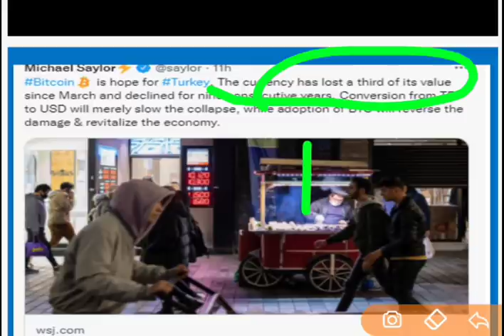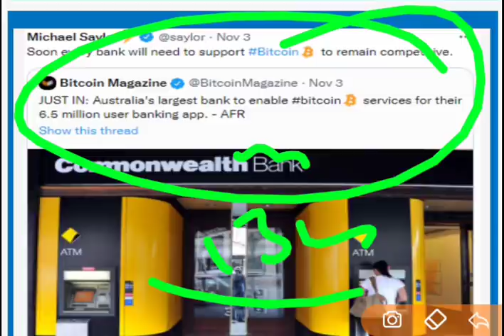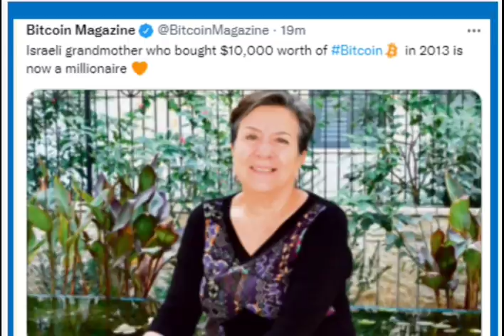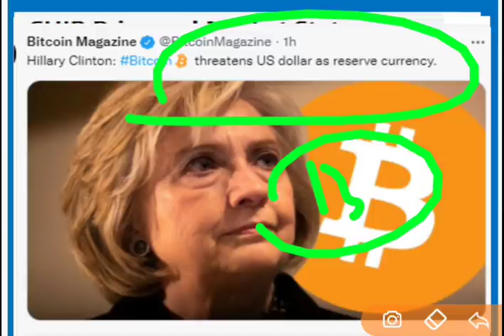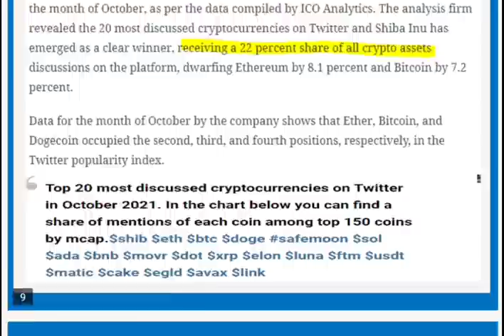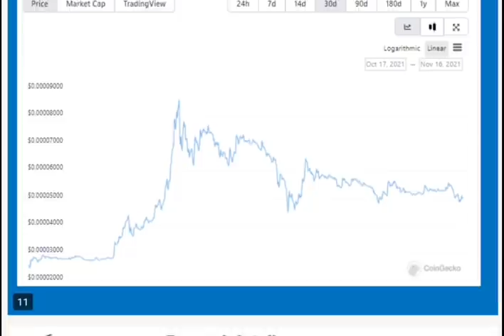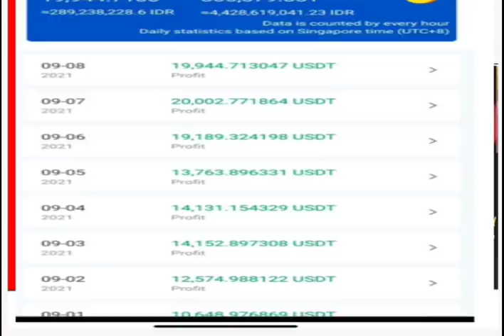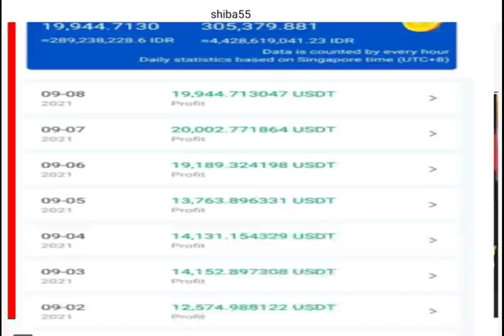Shiba Inu Big Update : SHIBA INU PRICE Prediction : SHIBA INU COIN PRICE SKYROCKET SOON ?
This video Include the details of :
Best crypto cois to invest
top crypt coins to invest
best profitable crypto coins
top profitable crypto coins
best profitable coins
top profitable coins
crypto news
latest crypto news
crypto news lates
best penny crypto currencies
top penny crypto currencies
best penny coins to inves
top penny coins to invest
best penny crypto coins
make money online
earn oney online
top networking marketing companies
dogelon future price
pitbull coin price prediction
dogezilla price prediction
ftm future price
ftm price prediction
TOP CRYPTO CURENCIES
BEST PROFITABL ECRYPTO COINS
HOW TO EARN BIG MONEY ONINE